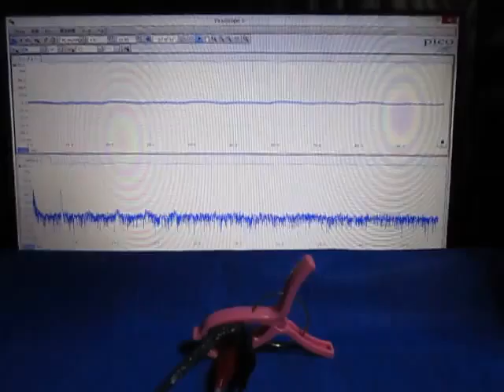空中超音波の伝搬実験（supersonic wave）